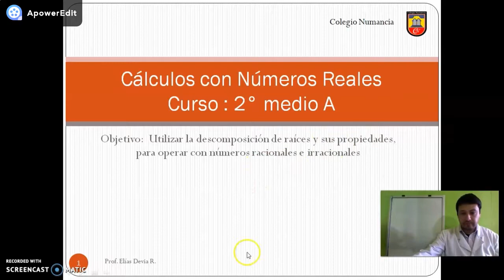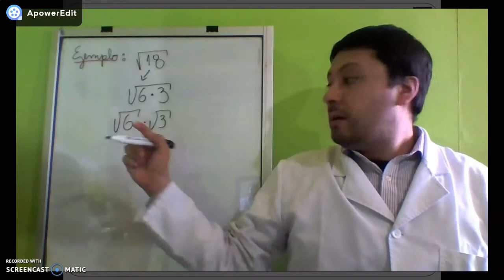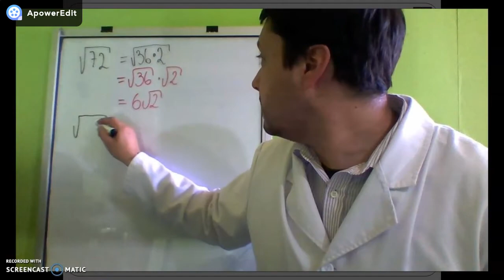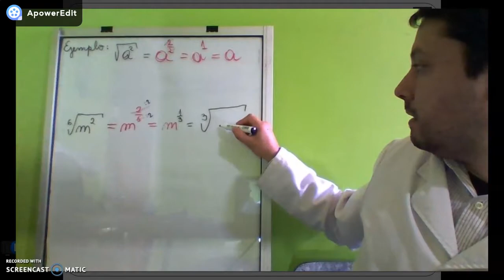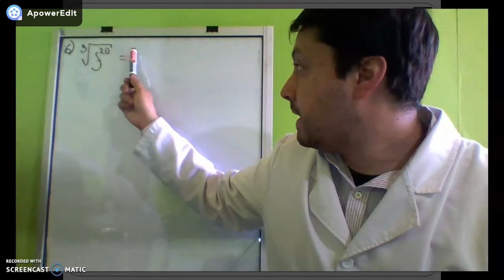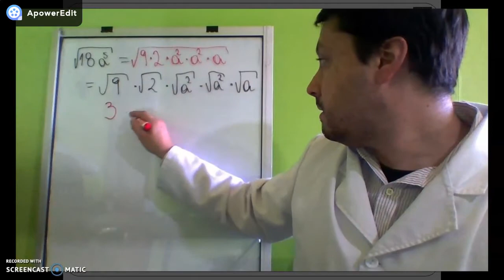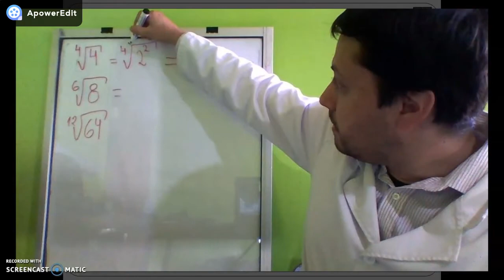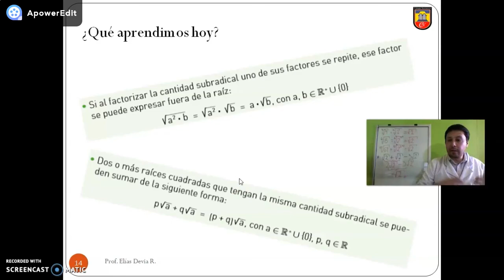Material de aprendizaje-Matemáticas-2°Medio_A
Curso: 2°Medio
Asignatura: Matemáticas
Tema: Raíces
Docente: Elías Devia